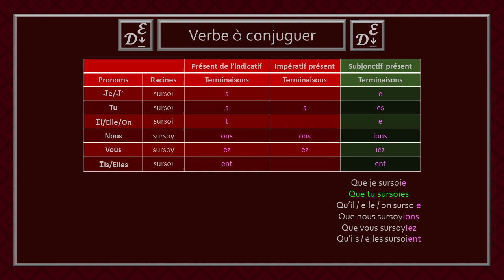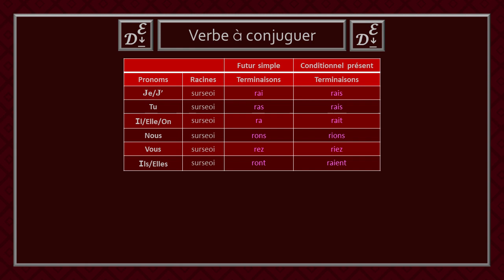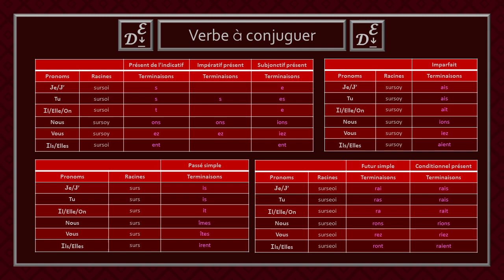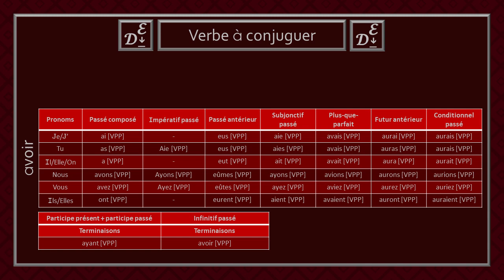Conjugaison des verbes du 3e groupe - Partie 45 (1/3)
Bienvenue dans la capsule des verbes de la quarante-cinquième partie du troisième groupe. Dans cette vidéo, les conjugaisons du verbe «surseoir» seront explorées.

Je tiens à remercier «Verbe.mobi» pour la publication en ligne des listes des verbes.

Ouvrage en papier
Bescherelle
Grevisse de la conjugaison (Bénédicte Gaillard)
Le Bled - Conjugaison (Daniel Berlion)
Dictionnaire des conjugaisons (Larousse)

Chapitres
0:00 Introduction
0:12 Tableaux de conjugaison
0:26 Premier tableau
0:27 Présent de l'indicatif
0:38 Impératif présent
0:46 Subjonctif présent
1:04 Deuxième tableau
1:05 Imparfait
1:22 Troisième tableau
1:23 Passé simple
1:40 Quatrième tableau
1:42 Futur simple
1:54 Conditionnel présent
2:16 Participe présent
2:23 Participe passé
2:43 Verbe auxiliaire avoir
3:03 Verbe auxiliaire être
3:09 Verbe auxiliaire être + pronom
3:23 Mot de la fin